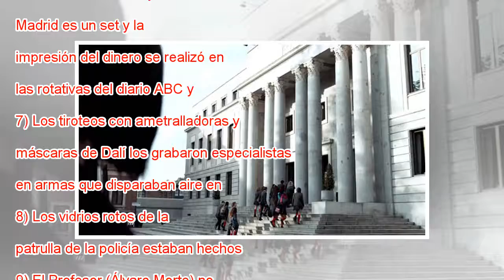13 Curiosidades de "La Casa de Papel" que no sabías y que te dejarán llamas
13 Curiosidades de "La Casa de Papel" que no sabías y que te dejarán llamas
 Y como se anunció de forma oficial la tercera parte de "La Casa de Papel", te dejamos con esas curiosidades que sorprenden y que te harán todo un conocedor de la historia de la serie de la que eres un fanático.     Una publicación compartida de Netfl...